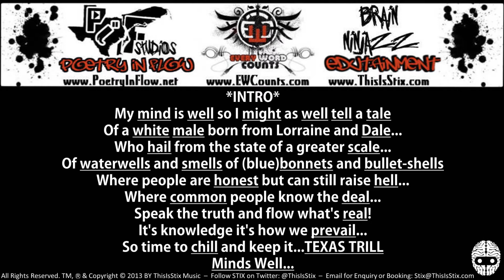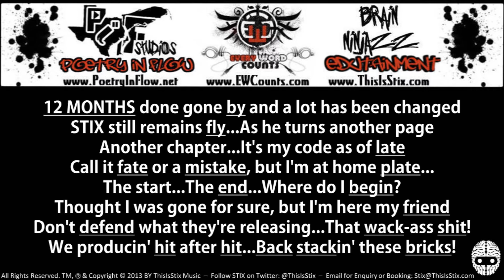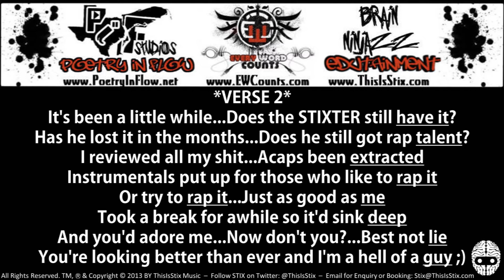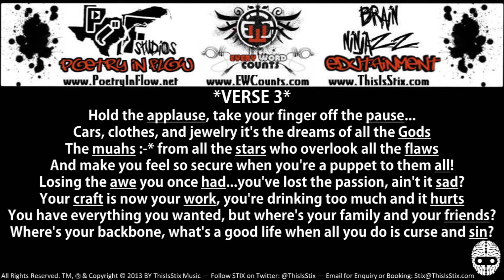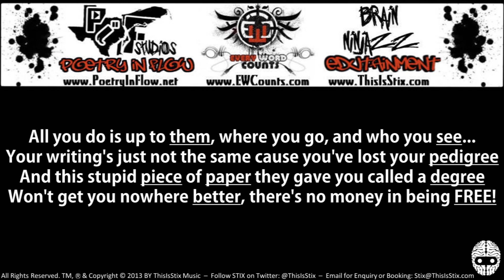Every Word Counts - Minds Well (Lyrics Video) (2013) (ThisIsStix.com)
Austin's own @ThisIsStix 2013 track titled "Minds Well". Follow him on Twitter!
Details Behind Song: 75% of this song was originally written over 6 years ago. The end of "Verse 2" was changed and "Verse 3" was added and the song was recorded in 2013. Ultimately it talks about my return to the rap game, talks about all that's changed in the year that I was off, and goes into-depth about why I left, how the game has become flooded with unlyrical "runts" who have no "backbone" and who just do as their "told" to make their dollar...The passion and love they once put into their music disappears because it's not as genuine. Music soon becomes work they don't really want (or need) to do (because they now have money) and this inevitably makes not only them unhappy, but the people who support them.